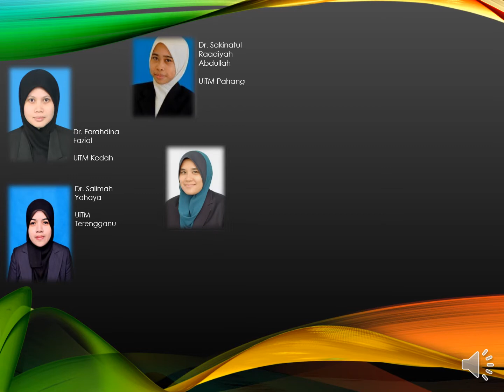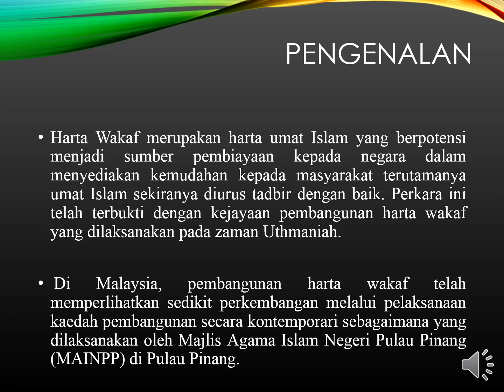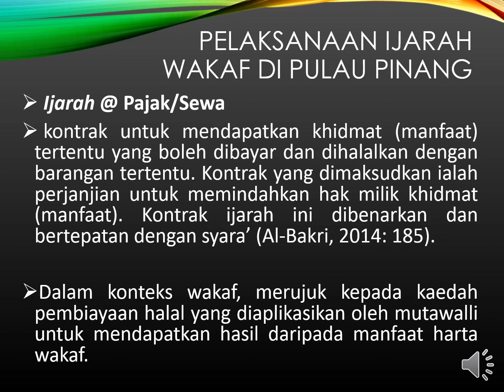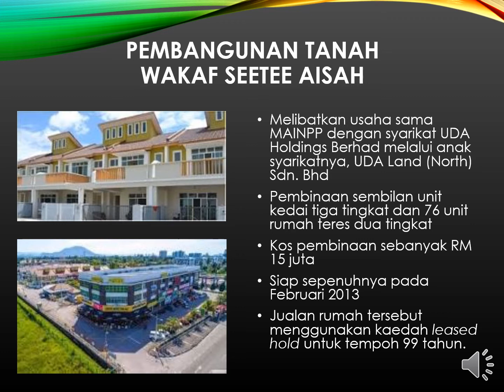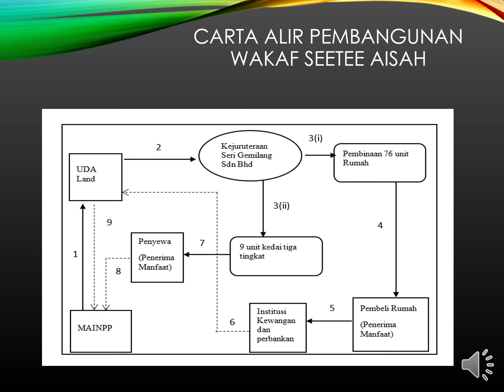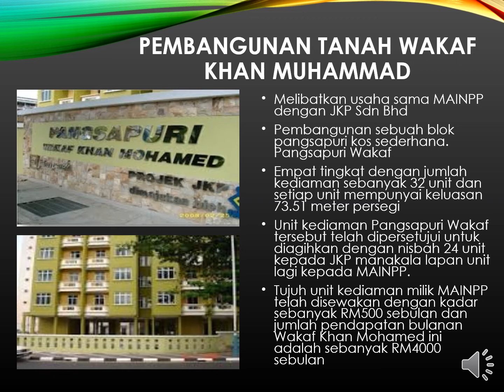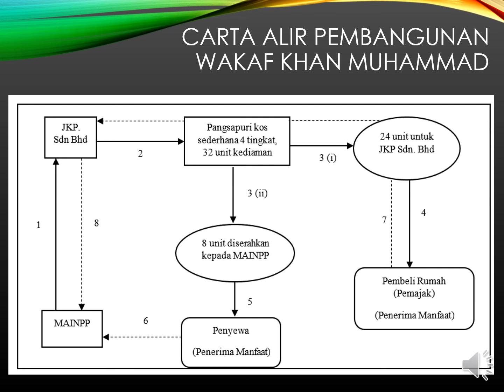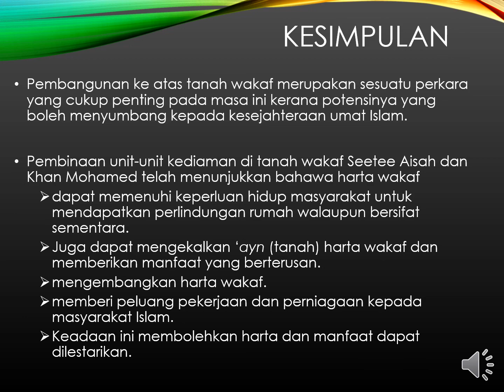ICSSTPR2020 Surita Hartini Mat Hassan